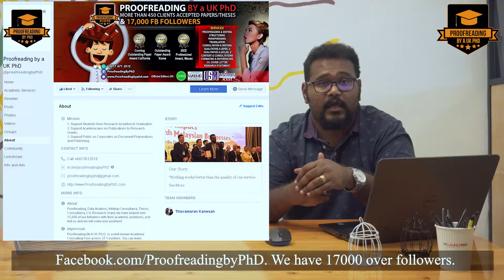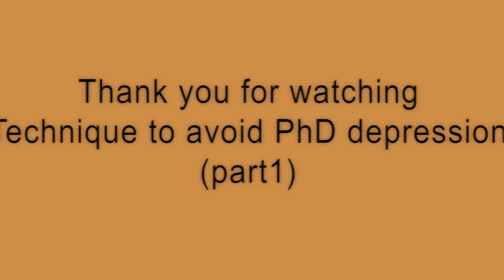CHAPTER 1 of 5: Avoiding PhD Depression and Graduate-on-time!